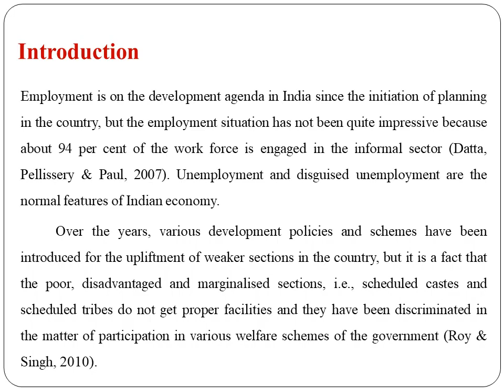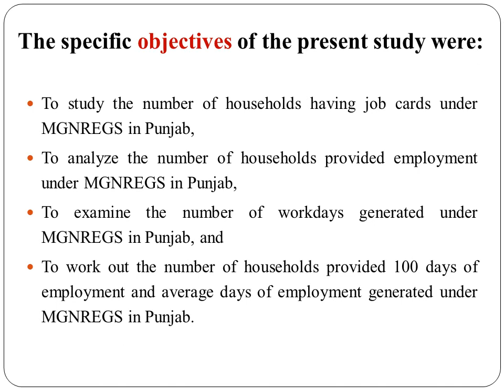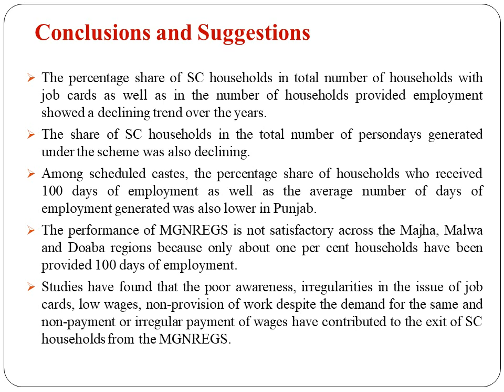90. Sixth National Seminar 2020 presentations: NS20 090